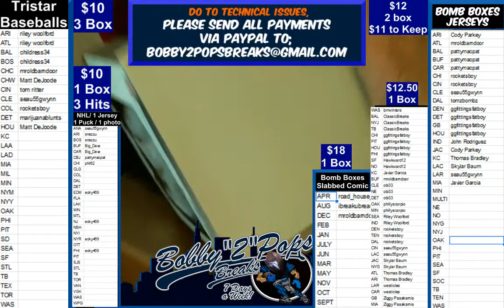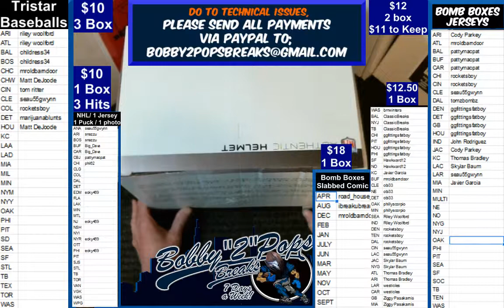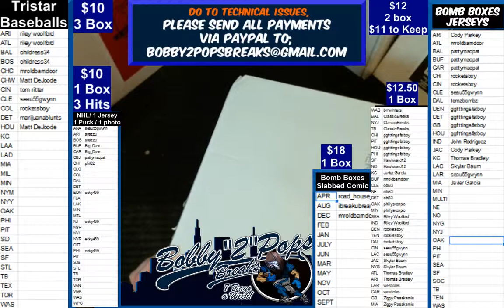5 17 19 Bomb Boxes Helmets 1 Box Break J Witten Proline DAL